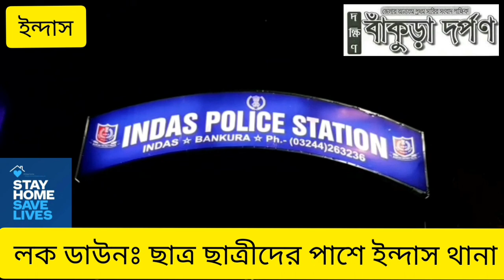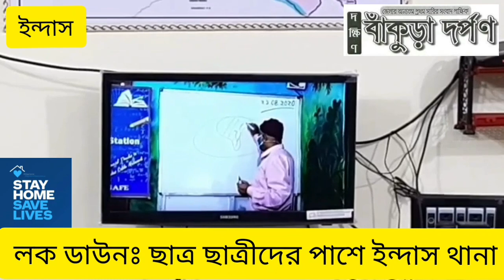ছাত্র ছাত্রীদের পাশে ইন্দাস থানা